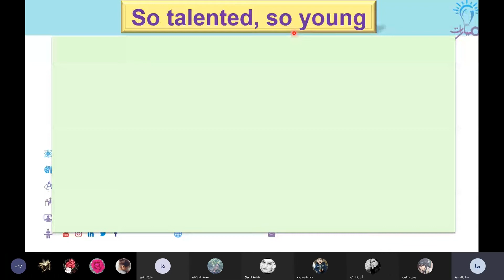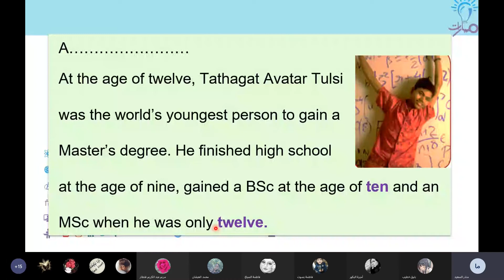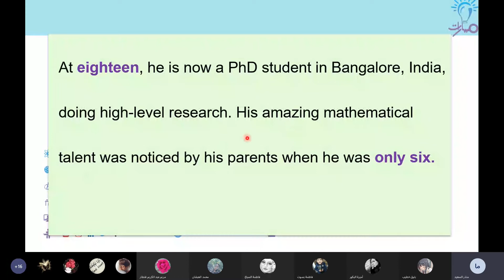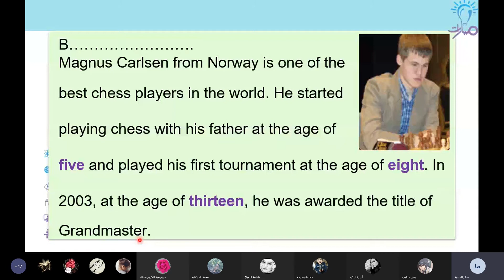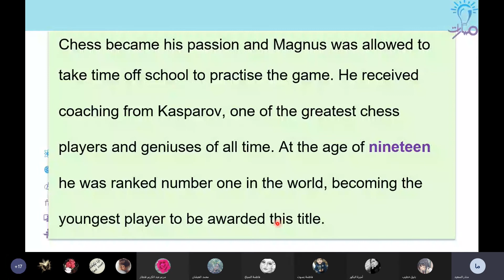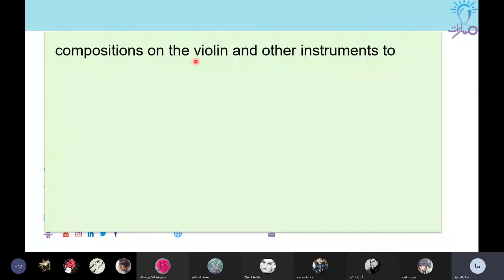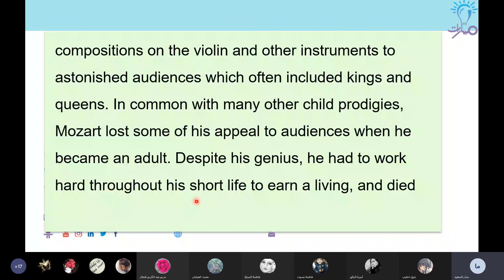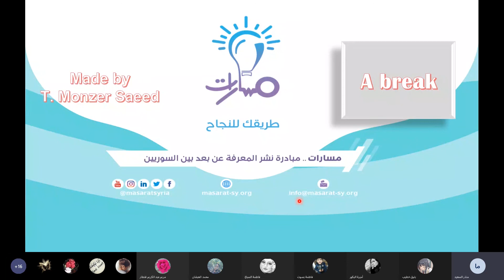شرح نص العباقرة لغة إنكليزية ثالث ثانوي